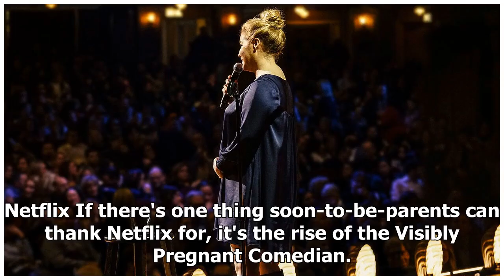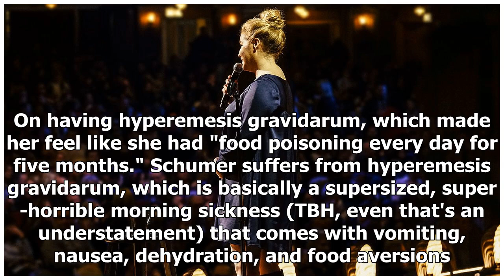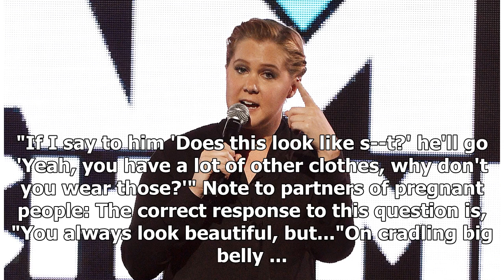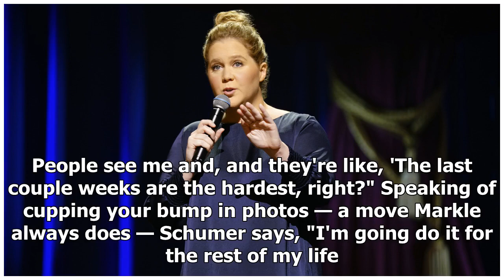Amy Schumer's Netflix Special 'Growing' Touches on Pregnancy, Her Husband, and So Much More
Netflix If there's one thing soon-to-be-parents can thank Netflix for, it's the rise of the Visibly Pregnant Comedian. First, it was Ali Wong's Baby Cobra and Hard Knock Wife, both of which were recorded with a full baby bump in view. Proving it's not just a one-comedian thing, in March Netflix debu...